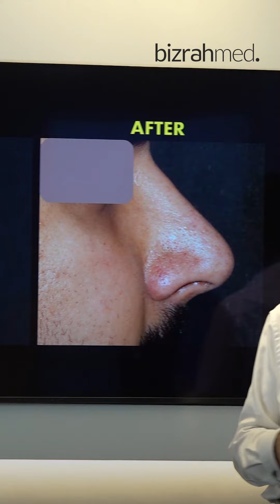نتائج عملية تجميل وانسداد الأنف : الدكتور بشار بزرة / لندن / دبي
Discover the artistry of nose reshaping with an in-depth look at nose job results from the patients of the highly esteemed Dr. Bashar Bizrah. Celebrated for his meticulous approach and attention to detail, Dr. Bashar and his team at Bizrahmed have transformed the lives of countless individuals through expert rhinoplasty services.

In this video, you will witness:
• The transformative power of expert nose job procedures performed at Bizrahmed.
• A thorough showcase of patient before-and-after results with insightful commentary from Dr. Bashar Bizrah
• The personalized surgical techniques that Dr. Bashar Bizrah employs to achieve natural and harmonious results for every unique face.
• The impact that rhinoplasty has on patient confidence and the nuanced benefits that extend beyond aesthetics.

Your interaction helps others make informed decisions about their health and beauty.

Dubai Location:
📍 Bizrahmed, Al Sarraf Avenue, 2nd Floor, Umm Al Sheif, Dubai

London Location:
19 Harley St, Marylebone, London W1G 9QJ, UK
27 Welbeck St, Marylebone, London W1G 8EN, UK